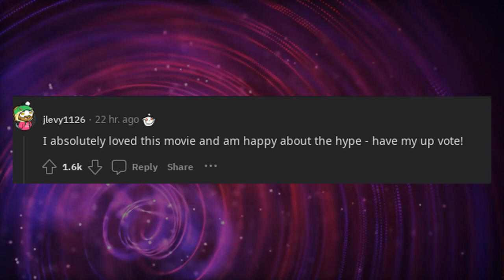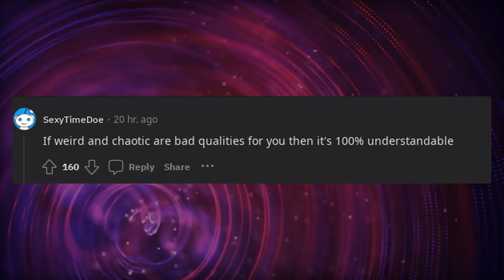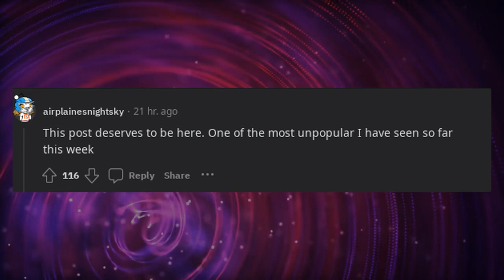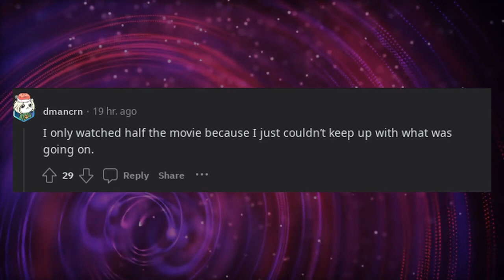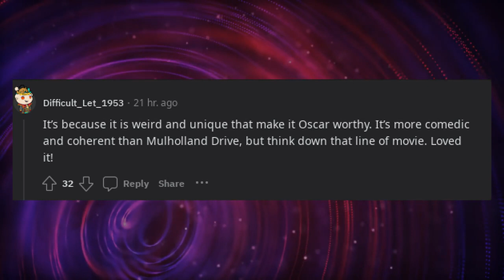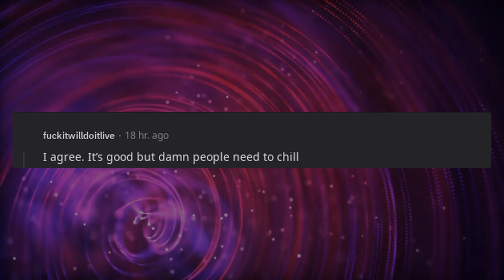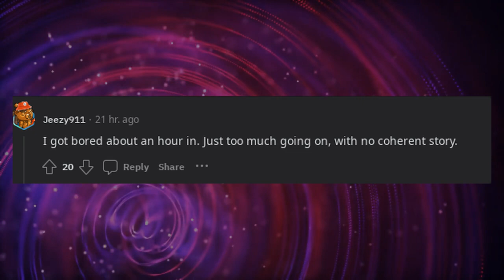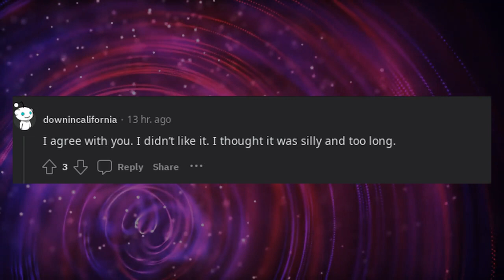Everything Everywhere All at Once 2022 is one of the most overrated movies since Crash 2004